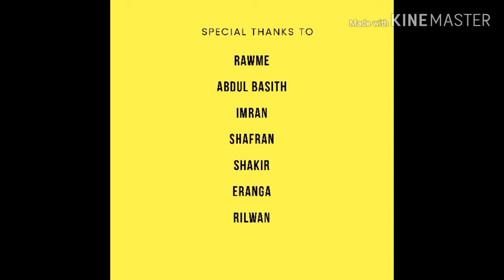Colombo FC Players workout during Quarantine - Part 2🔥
Captain Rawme and the boys sending the message "Stay Home - Stay Fit"'